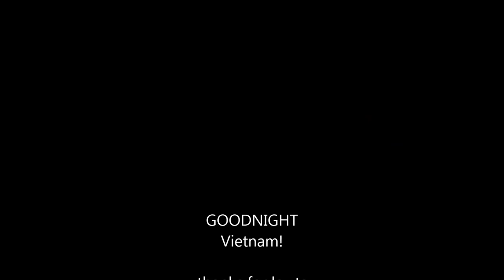Darkfall: Prox12 Rhagaus Siege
Tetro Hydrac - Zombie Hordes
Prox12 with help of zombie horde/imperium sieging neighborhood watch hamlet Rhagus

1. Love - E Roc
2. Clappy - Rob Simonsen
3.Donkey Rocket - Mamu
4. Lisa Shaw - Let it Ride {Speakeasy Remix}
5. Big Drum Hit - Jessie Chambers